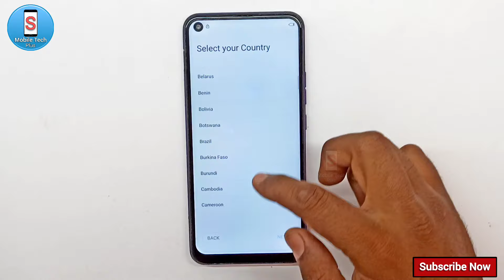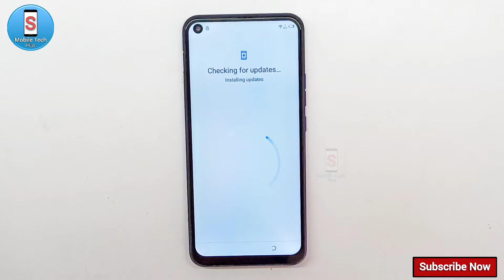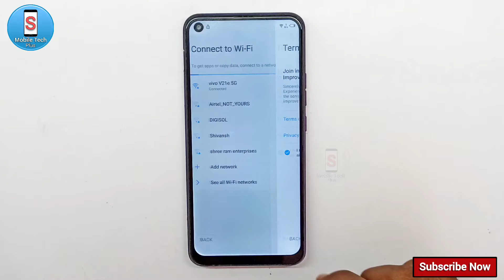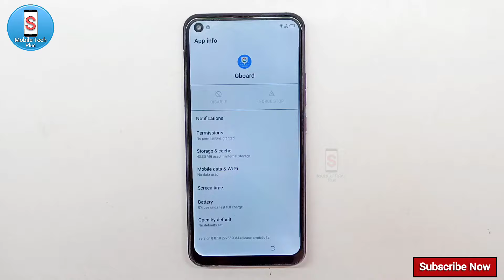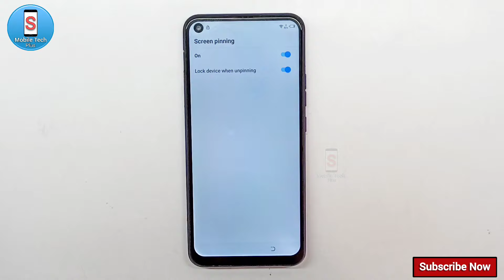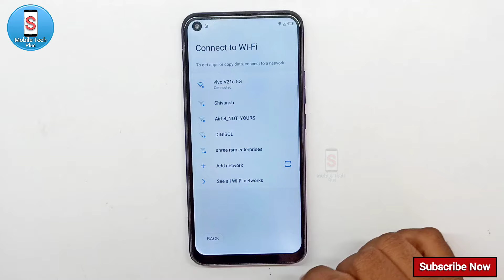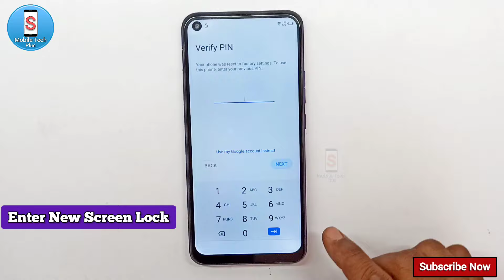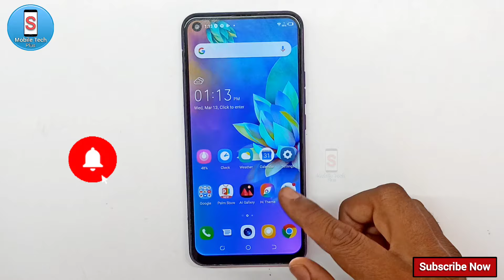Tecno Camon 15 | FRP Bypass | Android 10 | Google Account Remove | Without Pc | New Method | 2024.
धन्यवाद